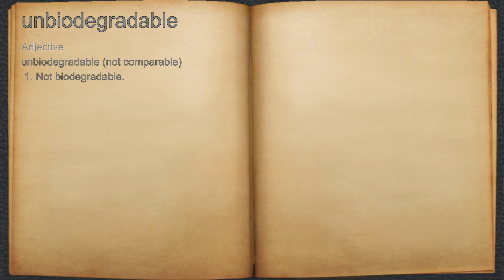What does unbiodegradable mean?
A spoken definition of unbiodegradable.

Intro Sound:
Typewriter - Tamskp